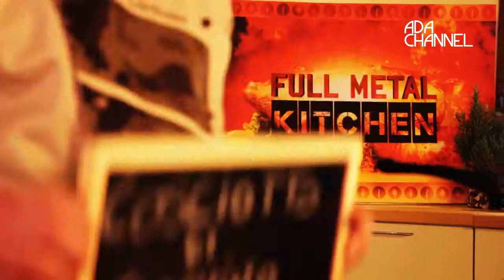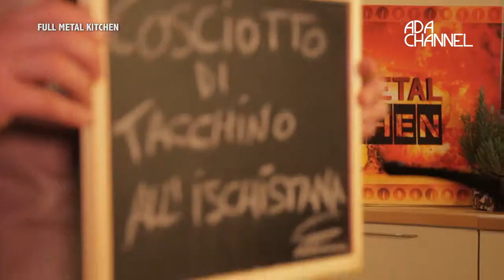FULL METAL KITCHEN - P3 - Cosciotto di tacchino all'ischitana